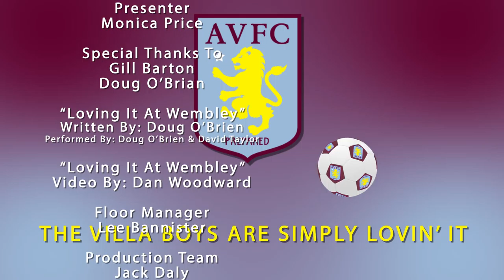Cuppa TV - Episode 53 Series 2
Monica is joined by Gill Barton and Doug O'Brien